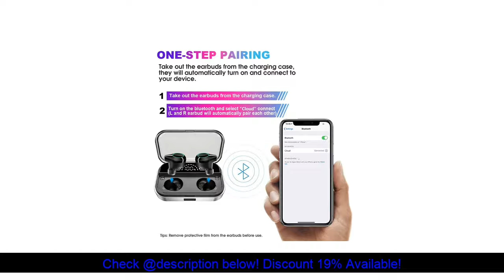Best Bluetooth Headset Fingerprint Touch HD Stereo noise Reduction Gaming Headset Wireless Bluetoo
Shop at AliExpress 11.11 Sale and Get Cash Back

Get Also :
Review Antenna BNC Connectors 590MHZ-650MHZ 740MHZ-790MHZ 790MHZ-868MHZ 868MHZ-915MHZ for SHURE UHF Wireless Receiver Microphone SLX UC :